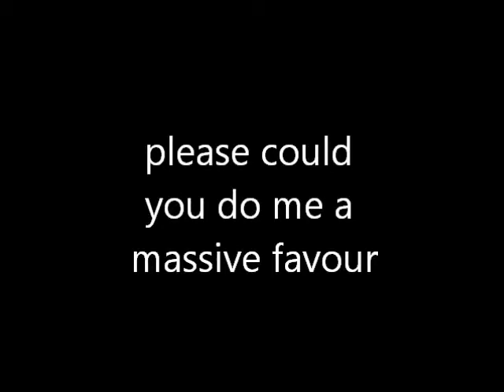please subscribe to emilyylaa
Thanks Guys. lesson on thursday will take my cam and get photos videos etc! :)